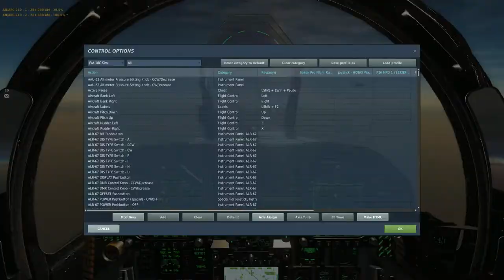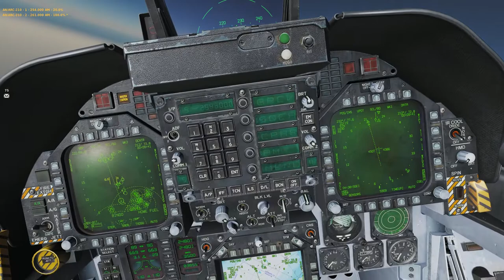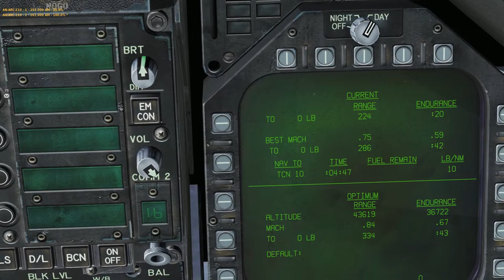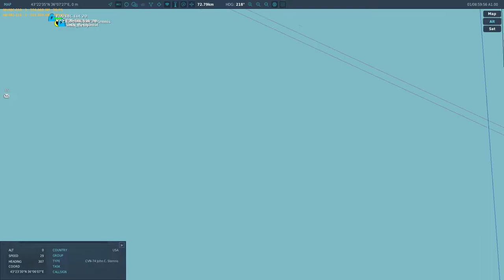DCS: World 2.5.5 - Operation Romeo Gray | Episode One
Hőseink minimális veszteségek mellett komoly károkat okoztak, majd fedeztem a visszavonulásukat Ricsivel és végül Cutterral.